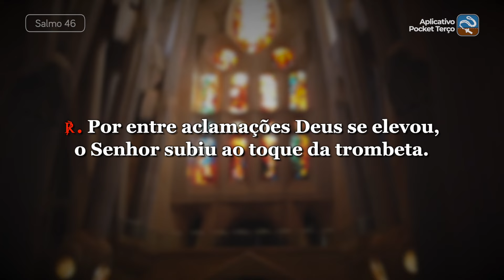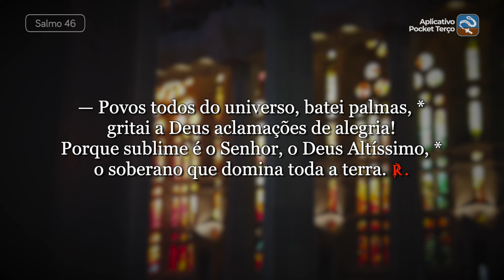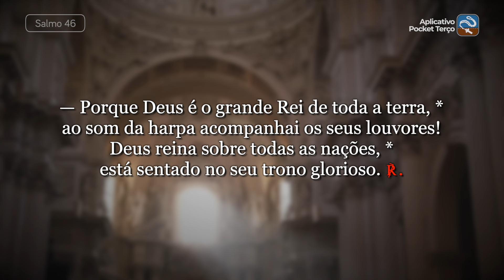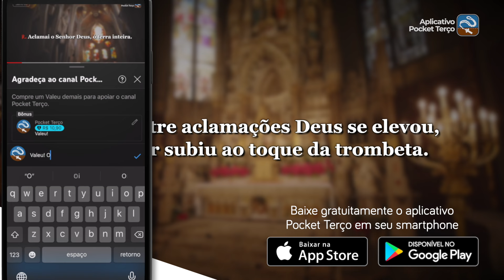Salmo 46 Por entre aclamações Deus se elevou, o Senhor subiu (Ascensão do Senhor, Solenidade)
℟. Por entre aclamações Deus se elevou, o Senhor subiu ao toque da trombeta.

— Povos todos do universo, batei palmas, *
gritai a Deus aclamações de alegria!
Porque sublime é o Senhor, o Deus Altíssimo, *
o soberano que domina toda a terra. ℟.

— Por entre aclamações Deus se elevou, *
o Senhor subiu ao toque da trombeta.
Salmodiai ao nosso Deus ao som da harpa, *
salmodiai ao som da harpa ao nosso Rei! ℟.

— Porque Deus é o grande Rei de toda a terra, *
ao som da harpa acompanhai os seus louvores!
Deus reina sobre todas as nações, *
está sentado no seu trono glorioso. ℟.